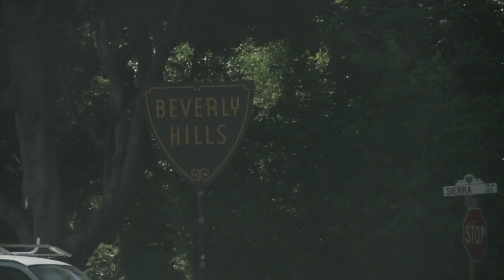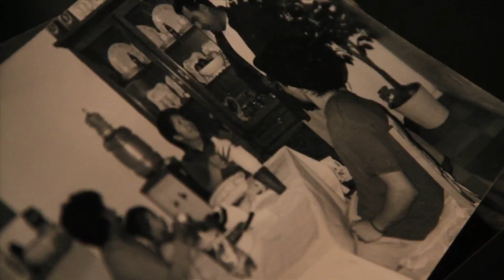Ella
By El Haru Kuroi, Eddika Organista, Marina Alejandra Hernandez, and Shireen Alihaji

Recorded by Michael Corwin

Ella pays homage to working class women, who’s jobs are to look after and even raise other people's children. They are responsible for maintaining and keeping a house together.

While being immersed in this type of employment, these women also have their own families to care for. This is a single mother with much pressure, but her determination to provide for her children drives her to get up every morning and go on a long, daily journey to another city, home, and reality. When she returns  home to  her children she is complete again. Present again. She does not loose faith that things will get better and will eventually see her family who live far away in another country.

This is a commemoration for her, for them...Based on true events.

This song has been also be featured in a series of public service announcements for the historic march that took place this past International Womyns day (March 8), which was hosted by  Af3irm and the Ovarian Psycos.